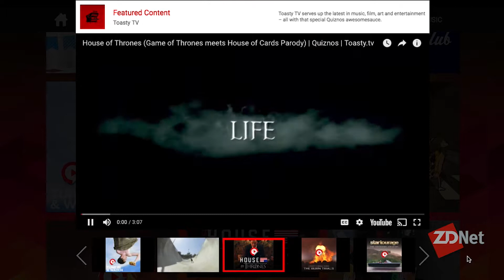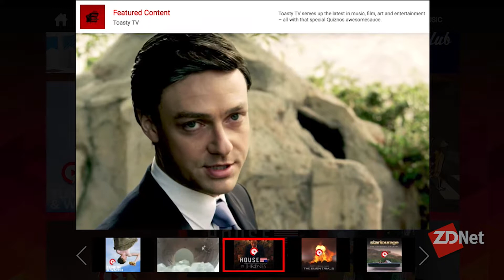How Quiznos is digitally transforming the business of selling sandwiches | ZDNet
Quiznos SVP Advertising and Marketing Chris Ruszkowski explains how the company is driving a digital transformation of their core business, selling sub sandwiches, through social media, mobile apps, cloud services, and even custom videos on Toasty.tv.